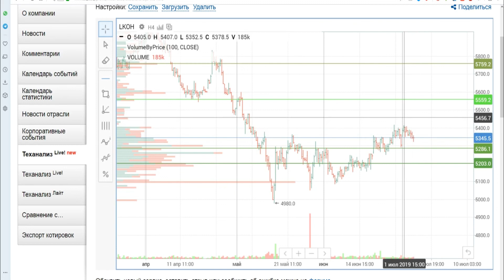КОГДА покупать Акции ЛУКОИЛа/ Трейдинг Аналитика Прогноз